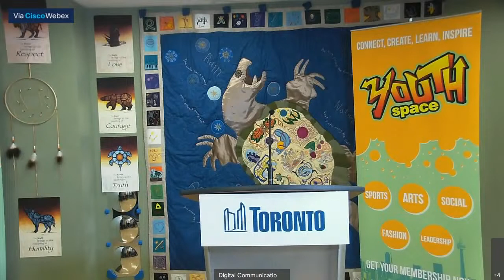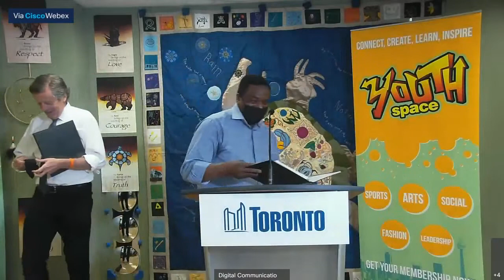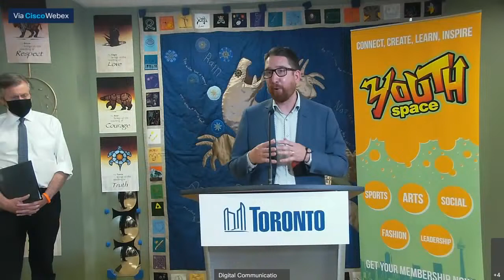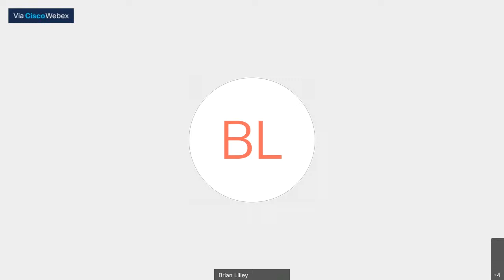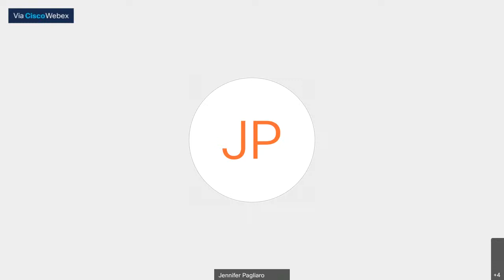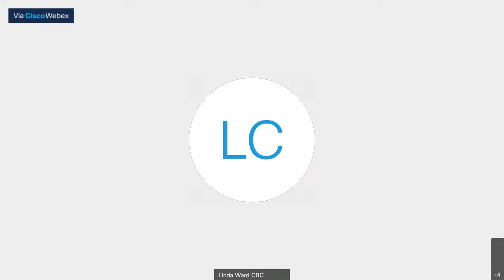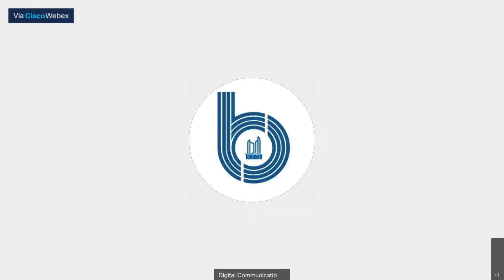Announcement by Mayor Tory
Announcement by Mayor Tory  - July 26, 2021